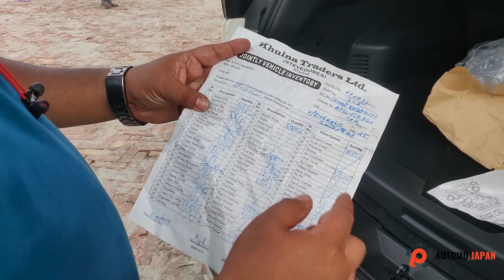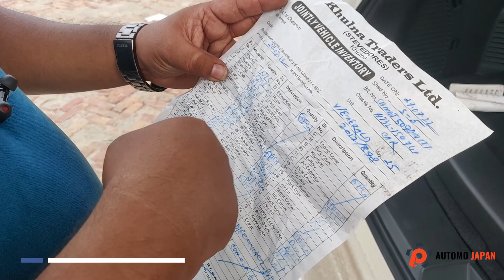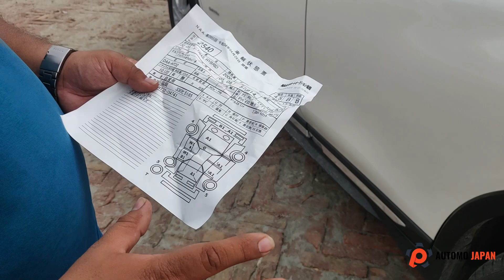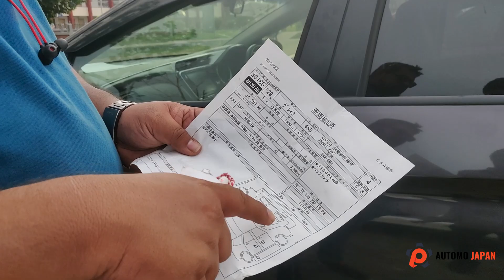Mongla Port Release Nissan X Trail & Honda Grace Condition | How Port Release Vehicle Looks Like?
🔴⚫ কেন আপনার পছন্দের গাড়িটি অটোমো জাপান থেকে কিনবেন?

১. জেনুইন অকশন গ্রেড এবং মাইলেজ
২. বেস্ট প্রাইস নিশ্চিত করা
৩. দ্রুততম সময়ের মধ্যে শিপমেন্ট এবং ডেলিভারি
৪. সহজে এবং ঝামেলাবিহীন ব্যাংক লোন সুবিধা
৫. নিজস্ব ওয়ার্কশপ থেকে সর্বোচ্চ বিক্রয়োত্তর সার্ভিসিং সুবিধা প্রদান করা
৬. দ্রুততম সময়ের মধ্যে রেজিস্ট্রেশন কমপ্লিট করা
৭. ইন্সুরেন্স এবং অন্যান্য কার ডেকোরেশন এর সুবিধা।
৮. স্পেয়ার পার্টস সাপোর্ট
৯. জাপান লাইভ অকশন থেকে আপনাদের পছন্দমত যেকোন গাড়ি কেনার সুযোগ এবং ফ্রি কাউন্সেলিং
১০. এক বছরের ইঞ্জিন, গিয়ার বক্স এবং হাইব্রিড গাড়ির ক্ষেত্রে ব্যাটারি উপর ওয়ারেন্টি

✅𝑾𝒆 𝑷𝒓𝒐𝒗𝒊𝒅𝒆 𝑮𝒆𝒏𝒖𝒊𝒏𝒆 𝑨𝒖𝒄𝒕𝒊𝒐𝒏 𝑮𝒓𝒂𝒅𝒆 & 𝑴𝒊𝒍𝒆𝒂𝒈𝒆 𝑶𝒏𝒍𝒚. 𝑻𝒓𝒖𝒔𝒕 𝒐𝒏 𝒖𝒔 & 𝒗𝒆𝒓𝒊𝒇𝒚 𝒕𝒉𝒆 𝒂𝒖𝒄𝒕𝒊𝒐𝒏 𝒔𝒉𝒆𝒆𝒕 𝒘𝒊𝒕𝒉 𝒄𝒐𝒏𝒇𝒊𝒅𝒆𝒏𝒄𝒆!!

🚩Showroom Address: 5/13, Satmasjid Road, Block# D, Lalmatia, Dhaka

WARNING:

This content is original and exclusively copyright to AUTOMO JAPAN. Violation of this copyright lead to legal actions.